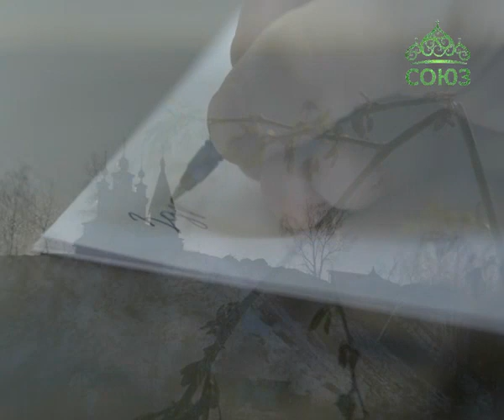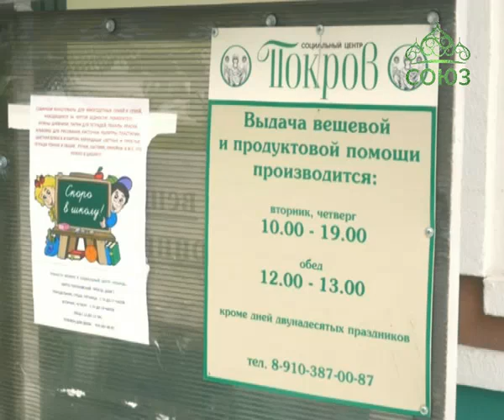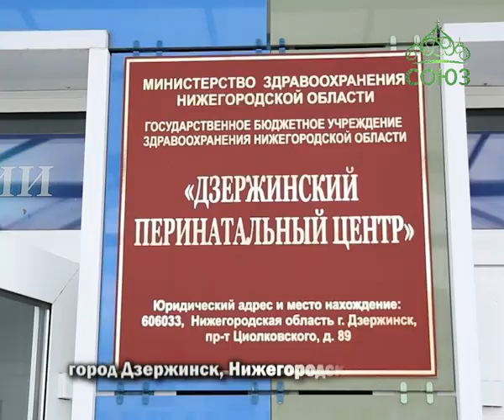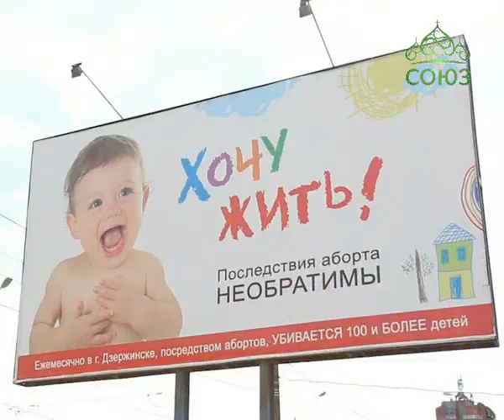Письма из провинции. Православная программа Нижегородской митрополии. Выпуск от 18 июля